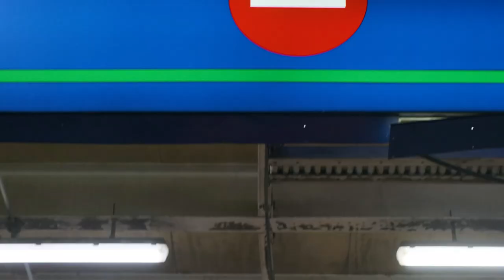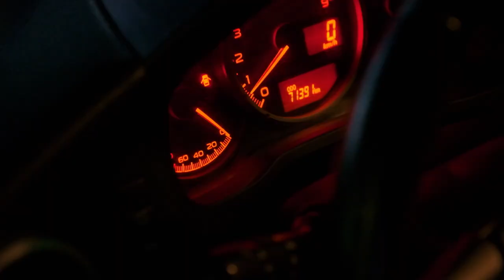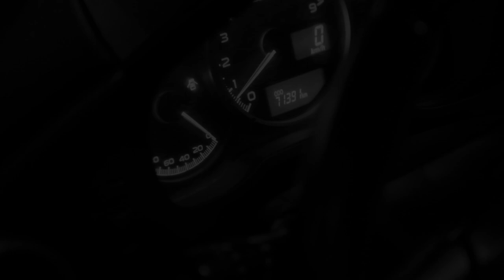BRZ Para Sa Tropa | Vlog 07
At dahil napaka init ng tropa ko, naka kuha na naman kami ng oto mula sa tropa namin! Napaka linis na Subaru BRZ! Bastusan lang ang lapag! Braaaap!